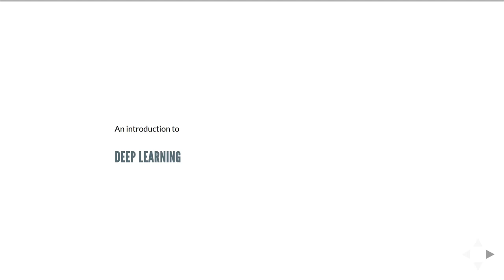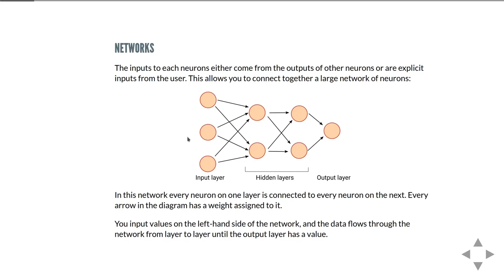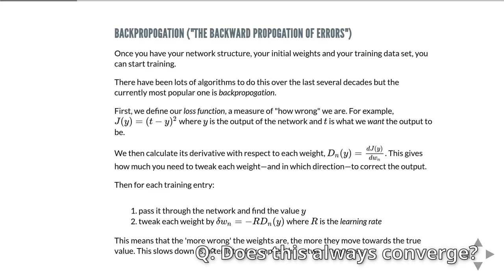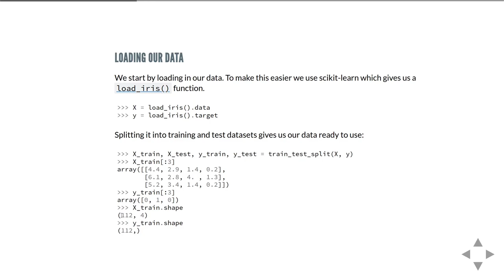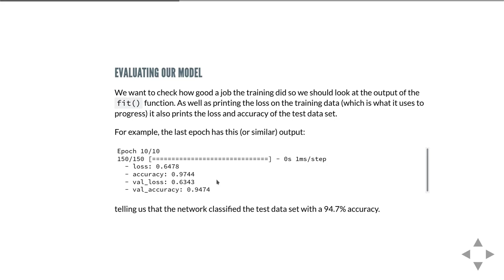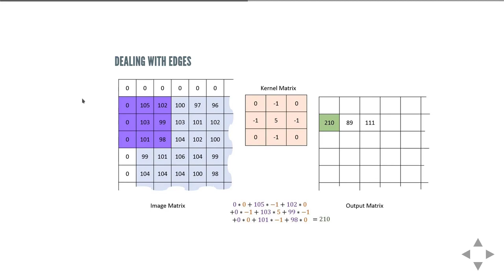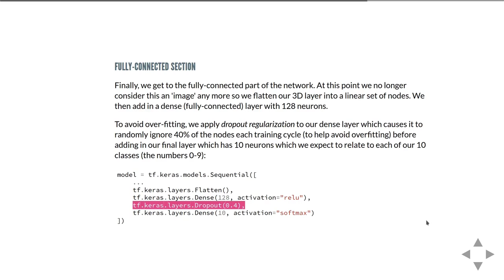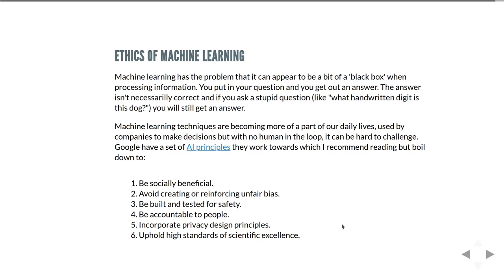Deep Learning with TensorFlow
Deep learning is part of a broader family of machine learning methods based on artificial neural networks with representation learning. Learning can be supervised, semi-supervised or unsupervised. In this deep learning course you will learn about the fundamental of deeplearning with TensorFlow. TensorFlow is a popular deep learning library implemented with Python. This course is designed for beginners who want to understand about deep learning and it's implementation in real life.

The session covers:
0:00:00 Introduction
0:01:38 What are Neural Networks?
0:24:36 Training networks
0:46:06 Classifying Irises
1:27:58 Image analysis
1:37:41 Convolutional Neural Networks
1:47:43 Handwriting recognition
2:11:45 Ethics of ML

⭐️ Credit⭐️
This course was taught by Dr Matt Williams